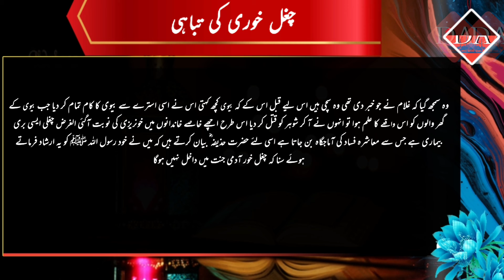Ek Chugal Khor Ka Waqia - Chughal Khor Ghulam Ka Waqia - Islamic Moral Stories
Best Islamic Channel - Dua o Azkaar Channel - Islam Waqyat - Islamic Stories